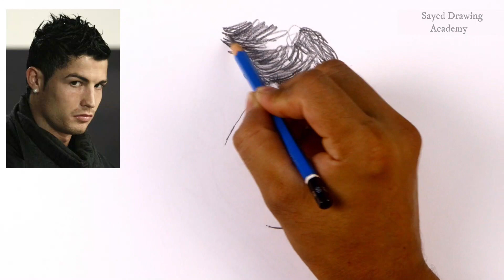Portrait Cristiano Ronaldo drawing 0#cr7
Realistic Portrait Cristiano Ronaldo / How To Draw Ronaldo